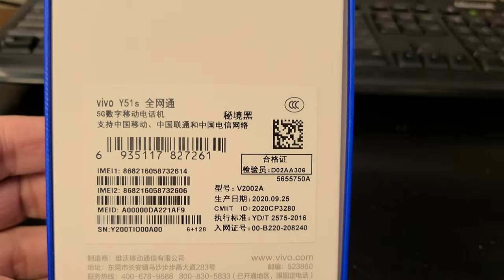VIVO Y51S Unboxing Video – in Stock at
Here is a video of the VIVO Y51S from Overseas Electronics in Chicago!!!

OVERSEAS ELECTRONICS
2457 W. DEVON AVE
CHICAGO, IL 60659